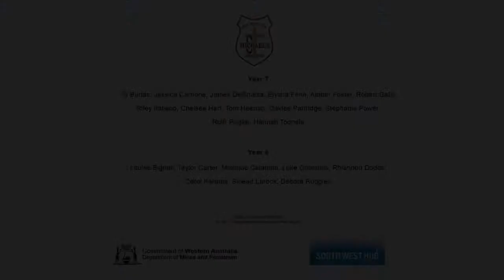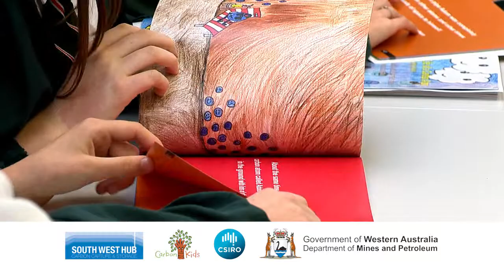A day in the life of a carbon atom. Starring: Adom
The illustrated children’s book was created by year six and seven students and highlights the carbon capture and storage (CCS) process. The book was launched at the 2014 National CCS Conference in Sydney, Australia.
Published with thanks to the students and staff at St Michael’s Catholic Primary School in Brunswick Junction, Western Australia Department of Mines and Petroleum, Commonwealth Scientific and Industrial Research Organisation (CSIRO) and CarbonKids.
The project was part of the CSIRO’s CarbonKids program which is also supported by the Global CCS Institute.